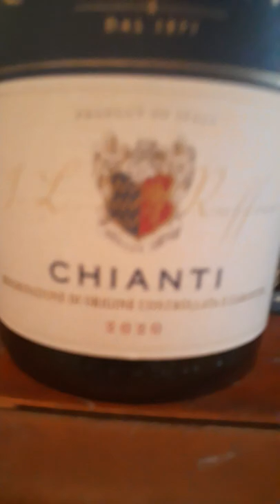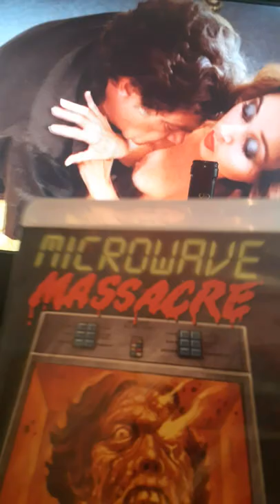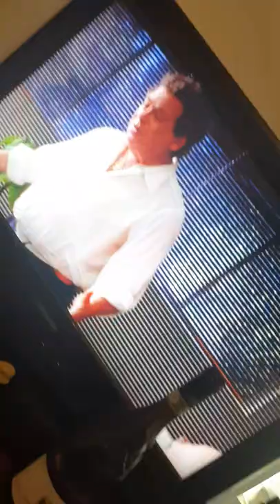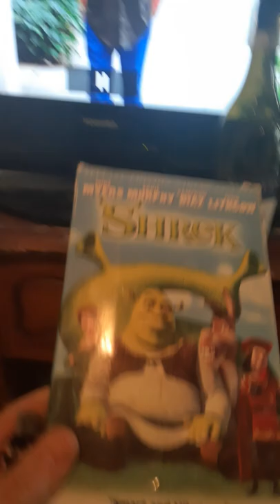🤡Microwave 🤪massacre🥳 🌋🛸🚀movie!!! 👾starring 😱Jackie🐒⌚🐕‍🦺 Vernon!😀